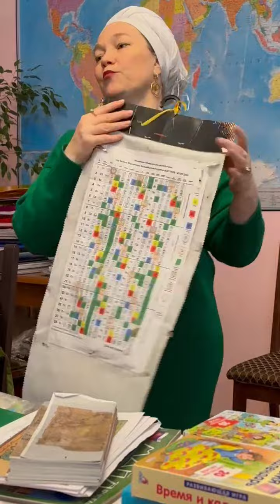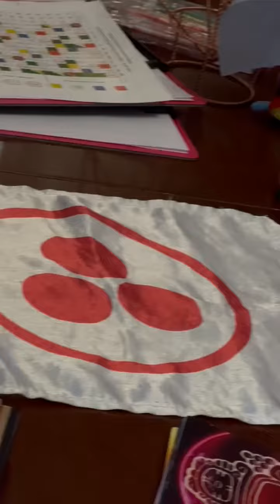Изучая прошлое вспоминаем будущее создавая игру в игре об игре-Виктория Тедер-Глобальная волна